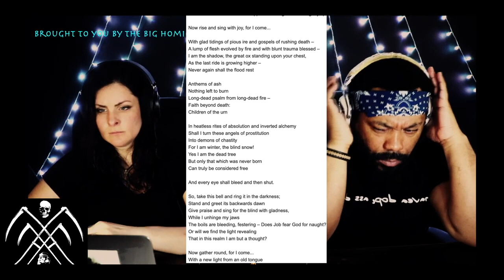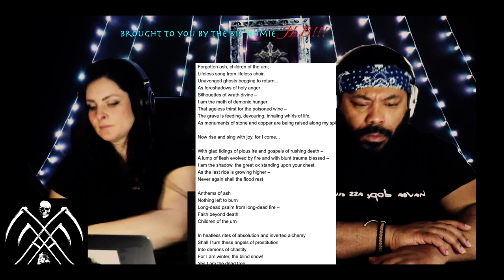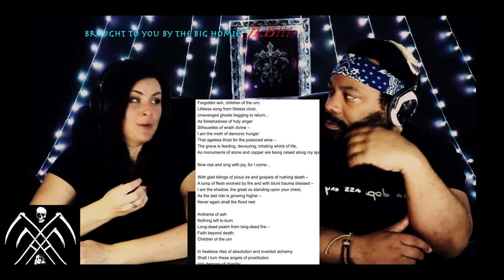Funeral Mist – Children of the urn *REACTION!!*